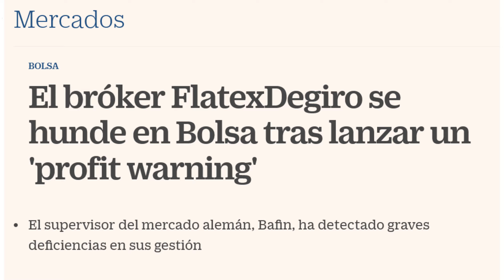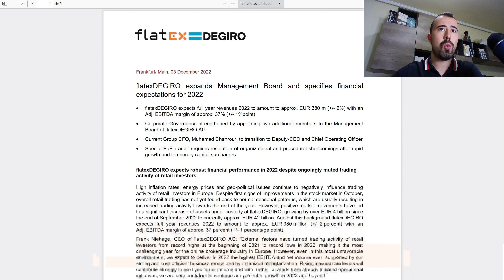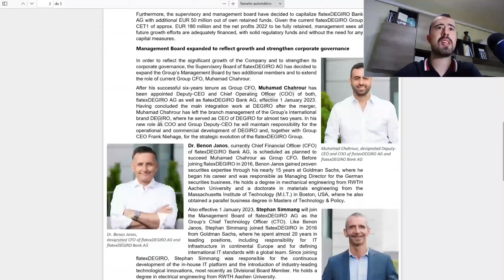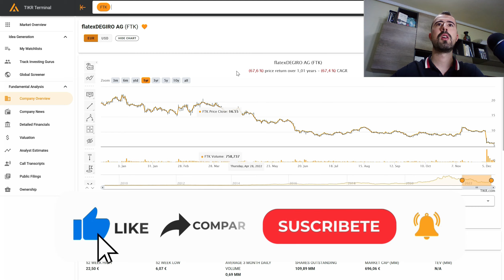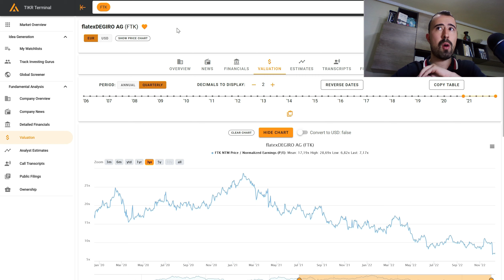🚨 LOS INDISERS VUELVEN A COMPRAR ACCIONES DE FLATEX DEGIRO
Pequeño adelanto de la primera de las empresas de la que hablaré en el vídeo de mañana, el bróker Flatex Degiro.

En el vídeo de mañana hablaré en total de 5 empresas de 5 países diferentes y la mayoría son de baja/mediana capitalización.

📹 Os dejo por aquí el primer vídeo en el que hablé de empresas que los insiders han estado comprando

👉 Bróker que utilizo (Si te registras desde este enlace te dan 100€ gratis de comisiones)

👉 Micrófono que uso

Un saludo,

Iván

⚠️ Advertencia de riesgo: Este vídeo no pretende ser en ningún momento recomendación de compra ni de venta de estos productos financieros, siendo éstos meramente educativo. Cada persona es responsable de sus decisiones y debe analizar cada activo antes de tomar una decisión de inversión.